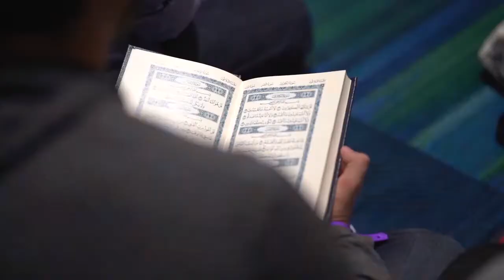IlmFest2020 LONDON & BIRMINGHAM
IlmFest comes back to the UK with a spectacular line-up!